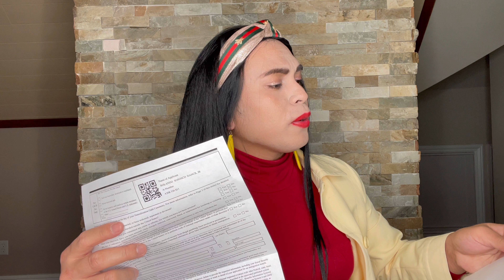I Got my Schedule for my Oat of Ceremony 2021 / I feel Nervous But excited Personal Experience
Finally Got a letter from USCIS that they schedule me for my Oat of Ceremony